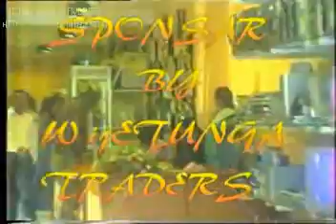VTS 01 2 5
Thaal -Hanwella